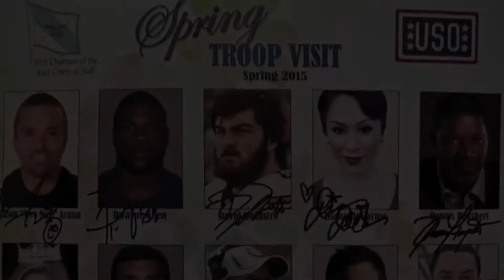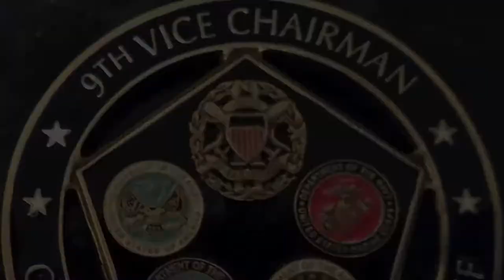USO Spring Troop Visit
The USO team embarked on a seven day, six-country USO tour, this gifted and generous group of athletes and entertainers shared their talents with Soldiers, Sailors, Airmen and Marines literally around the world with Hawaii as their last stop.

The tour featured platinum recording artist and season 11 "American Idol" winner Phillip Phillips; American film, stage and television actor Dennis Haysbert; motion picture and television personality Jason "Wee Man" Acuna; Indianapolis Colts quarterback Andrew Luck; Indianapolis Colts head coach Chuck Pagano; Indianapolis Colts tight end Dwayne Allen; Miss America 2015 Kira Kazantsev; Pittsburgh Steelers guard David DeCastro; and American Idol alumni Diana DeGarmo and Ace Young.

This trip marks the seventh USO tour for Haysbert; fourth for DeGarmo, third for Winnefeld and Young; second for Acuna; and the first for Pagano, Luck, Allen, DeCastro, Kazantsev and Phillips.
Just as Bob Hope did, each of these generous Americans, who are both literally and figuratively American idols, brought smiles to the faces of the Soldiers, Sailors, Airmen, Marines, and Coast Guardsmen serving across the globe, often under challenging conditions. We're lucky to have this wonderful organization and its many volunteers, who provide unwavering support to our men and women in uniform and their families wherever they happen to serve around the world.